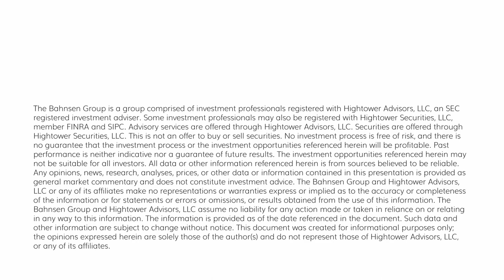The DC Today - Wednesday, August 23, 2023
Markets caught a little relief today, and the biggest AI chipmaker seems to have hit it out of the park after hours (we’ll see what holds tomorrow).  Bonds rallied substantially, and so as bond yields fell, equities rose …